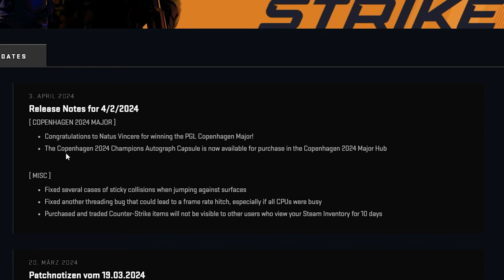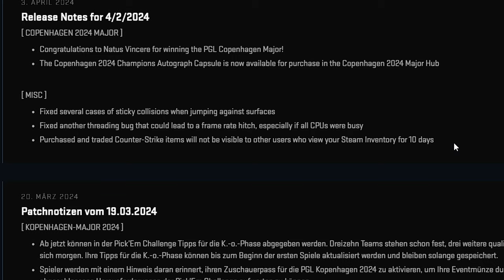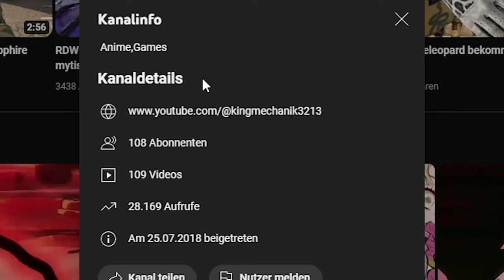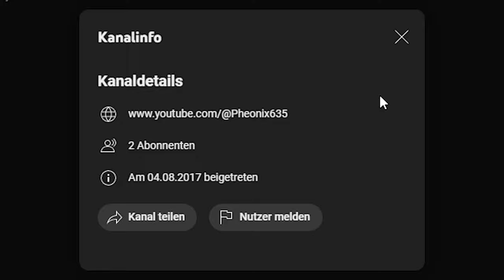Das neue CS2 UPDATE ist... merkwürdig | Reaktion auf das Major Debakel ?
Das neue CS2 Update ist irgendwie merkwürdig. Könnte das eine Reaktion auf das Ende des CS2 Majors sein? Und was bedeutet das für uns? Schauen wir uns das mal an! :)